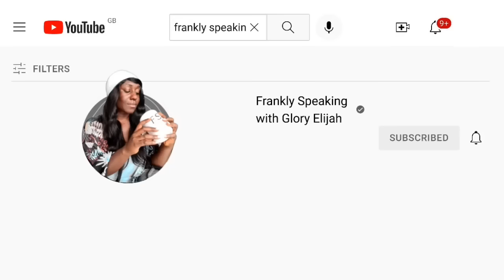BIG BROTHER TITANS: BLUE AIVA DRILLS YEMI FOR MORE ATTENTION THAN A SIDE CHIC | MMELI | GLORY ELIJAH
Binge WATCH all the juicy details of Africa's Biggest Reality Tv Show; Big Brother Titans. BBTitans is a combination of Big brother franchise; Big Brother South Africa (BBMzansi) and Big Brother Nigeria (BBNaija) which was officially launched on the 15th January 2023. The show kicked off with a tour of the mansion & an introduction of all the 20 housemates. Lawence and Ebuka are the hosts of this joint of Big Brother Titans 2023 and they come with their style & wit.

Khosi - One thing about journalists? They will find out everything! While Khosi 🇿🇦 pursues her career in this field, she1 will not miss the opportunity to chase some adventure.

Yemi Cregx is tall, dark and handsome! The confidence is popping, and he is in touch with his emotions. What’s there not to like

Juicy Jay - When your name is Juicy, you are bring both the juice and the sauce please! A semi-professional rugby player from the Eastern Cape, South Africa

Olivia - A glam girl serving baddie energy, Olivia is an aspiring actress from Imo State in Nigeria. You are looking at a girl who is bold and daring.

Nelisa - Originally from the Eastern Cape, now in Johannesburg, South Africa, Nelisa has her eyes on the bag. She is lively and spunky, with a tendency to wear her heart on her sleeve.⁣

blaqboi - He’s an aspiring filmmaker, but Blaqboi 🇳🇬 is ready to step into the spotlight and be the moment! From Plateau State, Nigeria to Biggie’s house, men’s zen personality and charm will sure melt the people.

Mmeli - Model and creator, Mmeli, is the fearless life to keep the streets on in Johannesburg. He stays unbothered about other people’s opinions!⁣

Nana - Nana’s soft and zen personality personality draws everyone to her. The entrepreneur does not, however, conform to social norms. We are getting ready to be intrigued!⁣

Ipeleng - Objection, your Lordship! Ipeleng is a law student who is ready to step into the limelight and serve iconic moments on BBTitans!⁣

Marvin 🇳🇬 is a chemical engineer with modelling as a side hustle. Originally from Port Harcourt in Nigeria, and now based in Texas, USA, Marvin relishes in being a cute boy with brains.⁣ Marvin from the cycle (Netflix)

Thabang - If anyone understands the game, it’s Thabang. The Soweto native is a sports data analyst on his hustle mode. Although his focus is on the grind, he doesn’t neglect any opportunity for groove.

Jaypee - Don’t let your heart skip a beat, this nurse will know right away. Also a model, Jaypee 🇳🇬 is a lover of love who is not afraid to flirt.

Yaya is a model with a bold personality. She is talkative and not afraid to be vulnerable.

Ebubu’s 🇳🇬 humour has helped him master the streets of Lagos. A Jack of all trades, he is also an actor and a model. It’s giving triple threat and we are here for it!⁣

Lukay 🇿🇦 knows a thing or two about chasing the coin. A sales executive from KwaZulu-Natal, South Africa, Lukay is both empathetic and brutally honest. Sounds like someone is getting ready to shake some tables in here!

Jenni O - Hailing from the Imo State in Nigeria, Jenni O 🇳🇬 is now a health and safety specialist based in the US. Expect plenty of the sauce, this Queen is both spicy and spontaneous. A colourful daredevil, it says here. Shake the tables.

Tsatsii - Beauty and brains! Tsatsii has engineering, biotechnology, microbiology student to her credit. Don’t play with her!⁣

Kanaga Jnr - He’s a model, an aspiring actor and he’s athletic! Sounds like Kanaga Jnr, who is both charming and candid, can do it all! He melts hearts with his boyish charm, and prefers older women.

Meet Justin 🇿🇦, a photographer form East London, South Africa. He is easy-going, fun, and loves a good laugh. Sounds like a blast to be around!

Yvonne is a model and content creator. Originally from Akwa Ibom State, and now in Lagos, Nigeria, she’s also a pastor’s kid.

Miracle OP - Works at his family’s pharmaceutical company This witty, chatty risk-taker is tough on the outside and soft on the inside. The athletic Miracle Op is also impulsive and loves having a good time.

Sandra - Occupation: Entrepreneur, model, host, and former beauty queen SandIra's confidence shows how comfortable she is in her skin. Her chameleon tendencies may or may not work to her advantage while she is on the show.

Blue Avia's bubbly nature lends itself well to her wild side. She can show her emotions easily.

Theo Traw - With his bright smile and creative energy, Theo Traw is looking to shine in the house. He says he is single and ready for all kinds of ships.